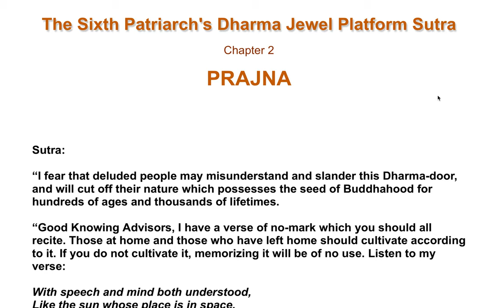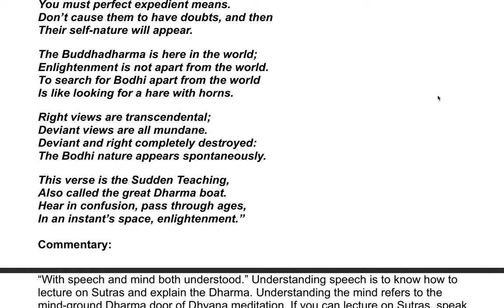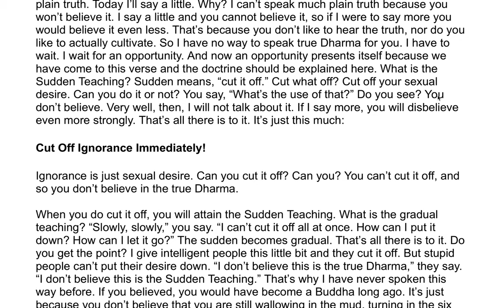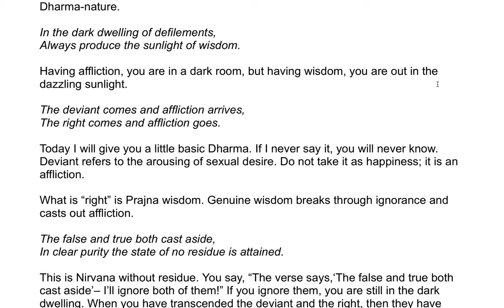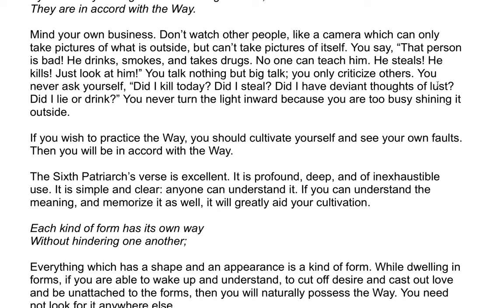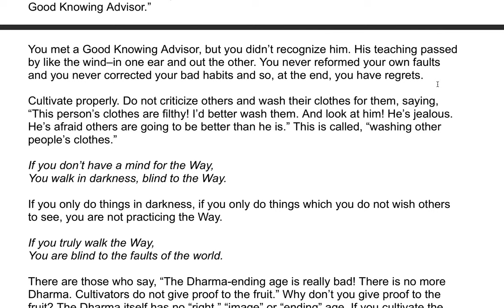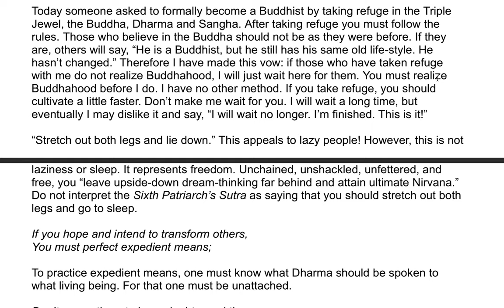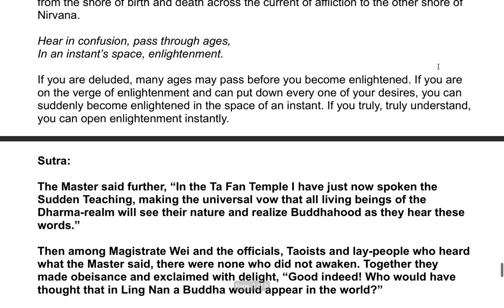The Sixth Patriarch's Dharma Jewel Platform Sutra| A Commentary by the Venerable Master Hsuan Hua 15